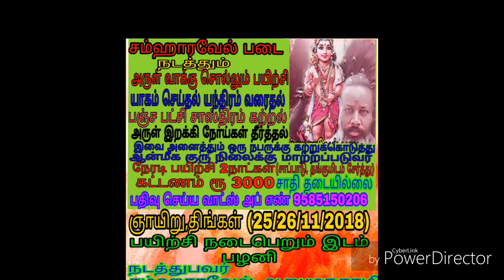சம்ஹாரவேல் படை பழனி 25/11/2018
நடத்து பவர் சம்ஹாரவேல் நடைபெறும் இடம் பழனி  22/11/2018